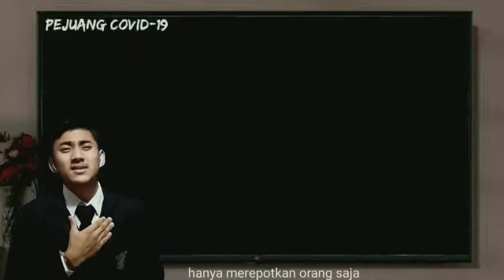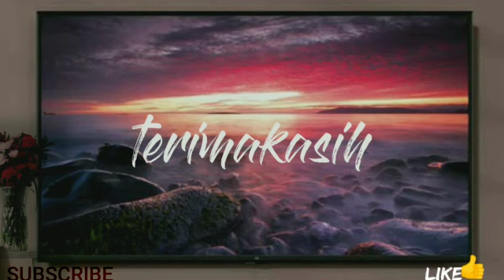Juara 1 Lomba Puisi Antar Siswa SMK N 1 Sawan | I Gede Rio Budi Pradana